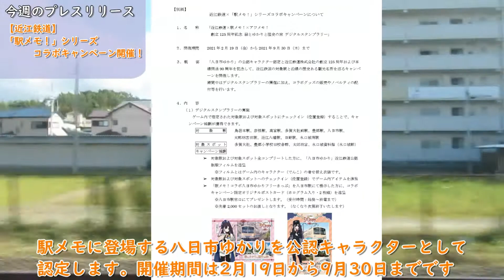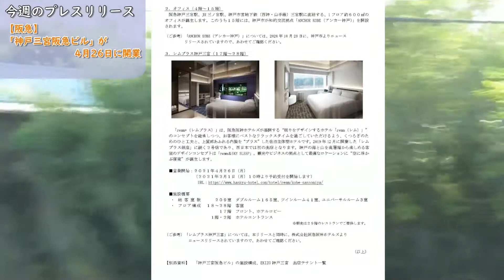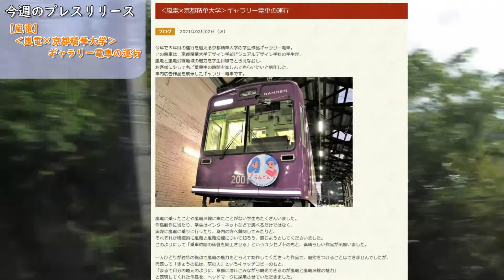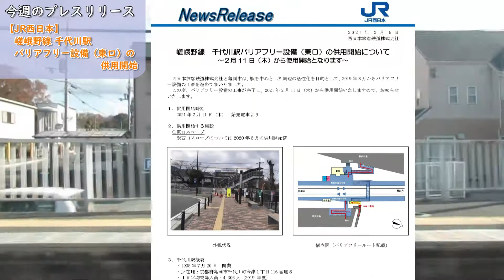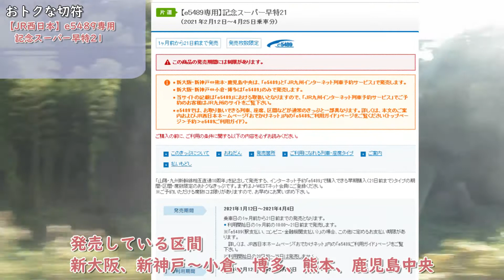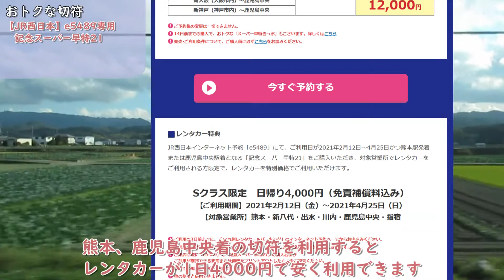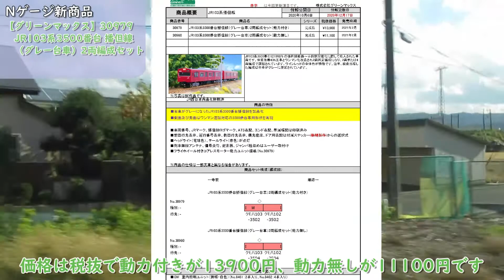天王寺の地下に謎のスペース KansaiXrossNEWS 2021年2月①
2021年2月第1週目のKansaiXrossNEWSです。
2017年ごろ、一部ブログで話題となっていた天王寺駅阪和ホームの地下道について
少し取り上げさせていただきました。
編集後記の方で取り上げさせていただいていますので、最後まで見ていただけると幸いです。

●今週のプレスリリース一覧
【近江鉄道】「駅メモ！」シリーズコラボキャンペーン開催！
【阪急】「神戸三宮阪急ビル」が4月26日に開業
【嵐電】‹嵐電×京都精華大学›ギャラリー電車の運行
【京阪】NMB48メンバーとひらパーバーチャルデート体験
【JR西日本】嵯峨野線 千代川駅バリアフリー設備（東口）の供用開始

●おとくな切符のコーナー
【JR西日本】記念スーパー早特21

●Nゲージ新商品のコーナー
【グリーンマックス】30979 JR103系3500番台 播但線（グレー台車）2両編成セット

●編集後記
JR天王寺駅 阪和ホーム地下道
00:00 オープニング
00:33 今週のプレスリリース①
01:35 今週のプレスリリース②
02:10 今週のプレスリリース③
02:45 今週のプレスリリース④
03:20 今週のプレスリリース⑤
04:00 おトクな切符のコーナー
05:15 Nゲージ新商品のコーナー
06:55 編集後記
阪和線　和泉砂川→日根野